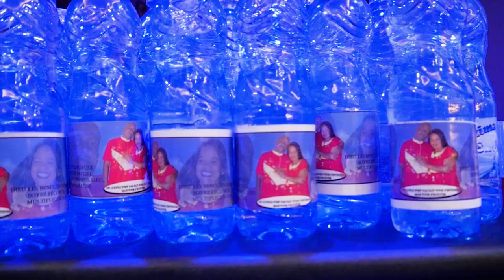Mariage couple Kam's heureux Mariage, 29/10/23.Monde d'Action Productions